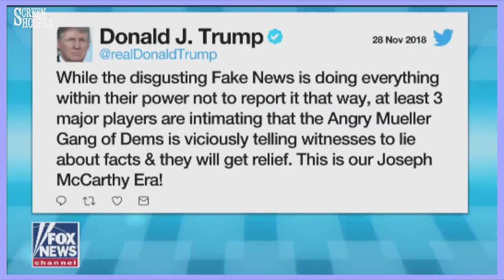Investigating Trump Is A Lost Cause!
Weekly Schedule:

(Screen Hoopla News)

Get Excited With Screen Hoopla!

Trump Says A Storm Is Coming From Mexico, But It Has Nothing To Do With The Weather!

Trump News, Trump, Politics, News, Screen Hoopla, Top Stories,
Donald Trump Twitter, Latest Trump News, Trump News Today,
Donald Trump News, Trump Book